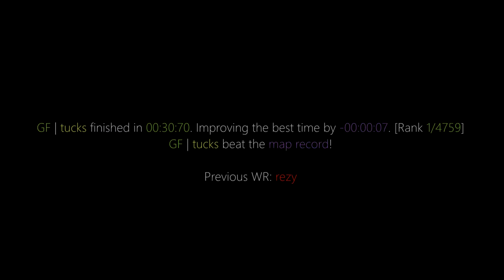surf_andromeda WR. Surfed by tucks [CS:GO]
Previous WR: rezy

(102t)